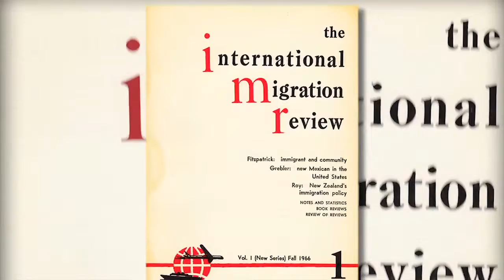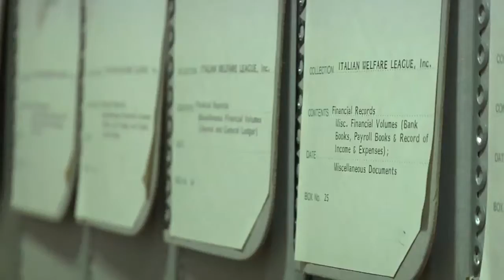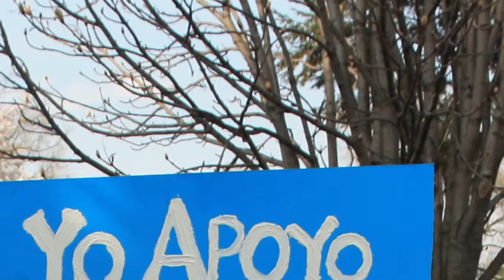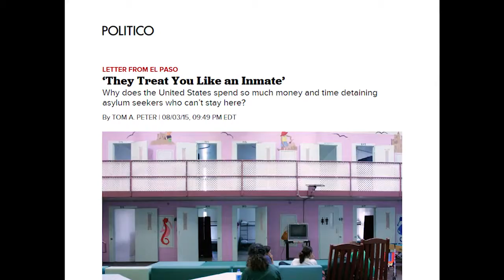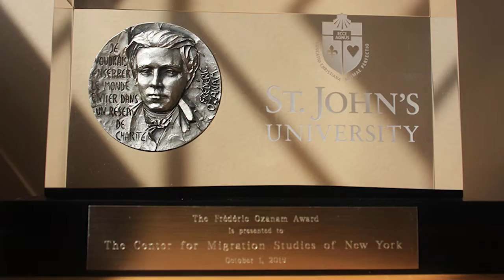2015 Center for Migration Studies Gala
2015 Center for Migration Studies Gala
October 28, 2015
Battery Gardens